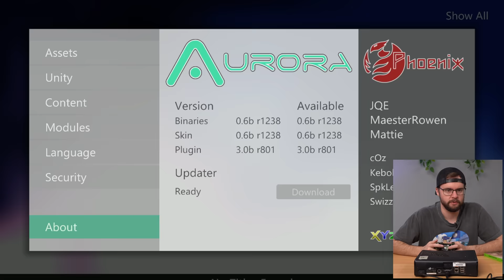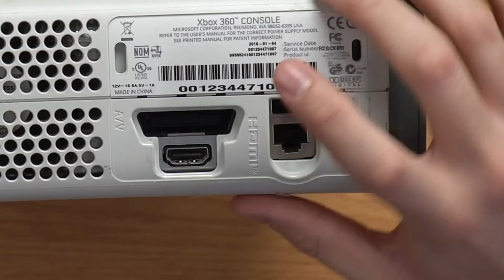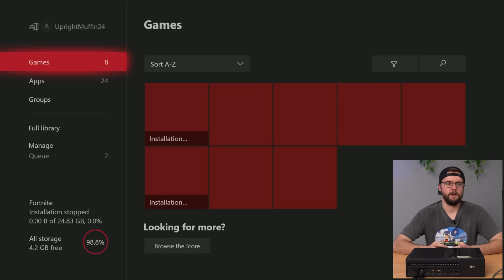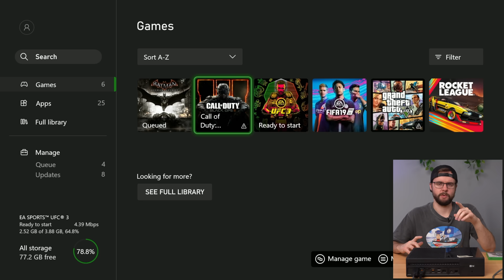This $12 Xbox 360 will get BANNED...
Here we go again... more consoles from The Hampton Haul!

Get the Hampton Haul & Texas Load sticker sheet for FREE! Or get a FREE game, if it's under $15.
Here's how:
1.
2. You'll now have a $15 credit to use on your first purchase
3. Go to my profile on WhatNot (search Jacobr)
4. Click on my upcoming livestream
7. I ship the sticker sheet to you!

My Equipment:
XGIMI Horizon Ultra Projector
Benq 4k Gaming Monitor
Flexispot Standing desk